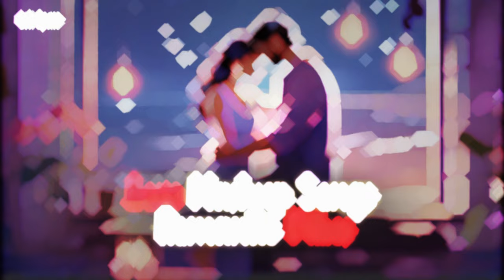Lofi Love Mashup Songs | Romantic Vibes for Cozy Moments💙 | Slowed & Reverb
Indulge in a soulful journey with our "Lofi Love Mashup Songs," a musical embrace curated for those seeking romantic vibes and cozy moments. Immerse yourself in the warmth of slowed rhythms and the dreamy echoes of reverb, creating the perfect soundtrack for love and tranquility.

💙 Romantic Vibes: Let the melodic union of your favorite love songs serenade your senses. This mashup is crafted to evoke feelings of love, connection, and the joy of intimate moments.

🎵 Slowed & Reverb Magic: Experience the enchantment as each note gracefully slows down, allowing you to savor the beauty of every lyric. The addition of reverb elevates the music to new heights, creating an ethereal ambiance.

🌙 Cozy Moments: Whether you're enjoying a quiet evening or sharing special moments with a loved one, let this Lofi Love Mashup be the soundtrack to your cozy and intimate experiences.

🎉 Share the Love: Share this Lofi Love Mashup with your friends and loved ones, and let the music become a part of your shared experiences. Because every moment is better with a touch of Lofi love.

This is your opportunity to immerse yourself in a world of sound that transcends time. Join us on this musical odyssey and discover the enchanting realm of "Timeless Melodies."

We value your feedback, questions, and suggestions, and we're just a click away.

We love hearing from you and are committed to creating the best content and experiences for our audience. Your voice matters, and we're here to listen.

Thanks for being an essential part of our content family! 🙌🎵"